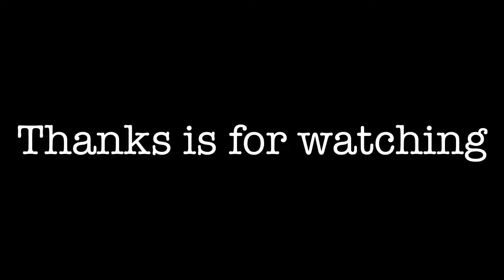F350 2004 Frame Restoration Under the bed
Started the project in summer of 2019 we took the cab off to studd it. Then I cleaned up the frame under the cab I have the videos or that also on my story. This is the video showing the process of doing the restoration on the back part of the frame under the bed. Then I painted it with Eastwood rust encapsulator. Just wanted to document the process of this build.